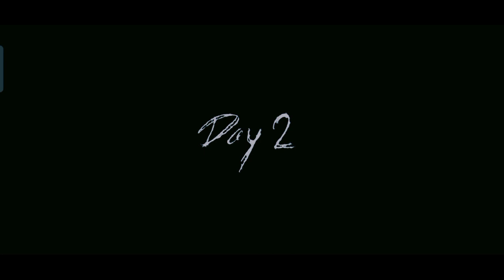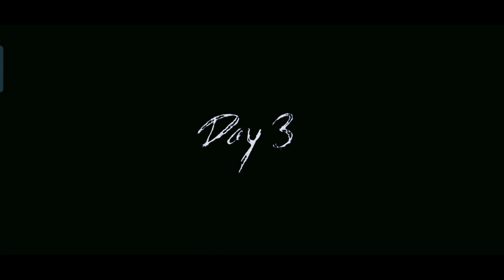ग्रैंडपा को गोली कैसे मारे 🔫: how to shoot grandpa || Granny chapter 3 || Granny chapter two